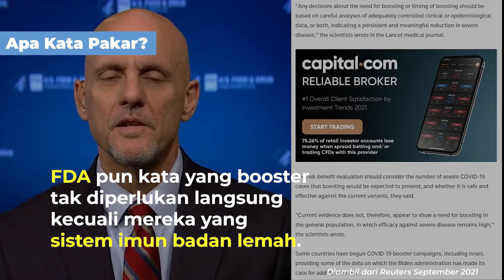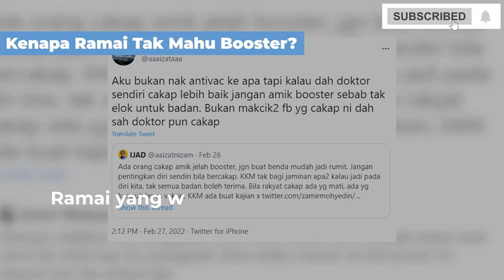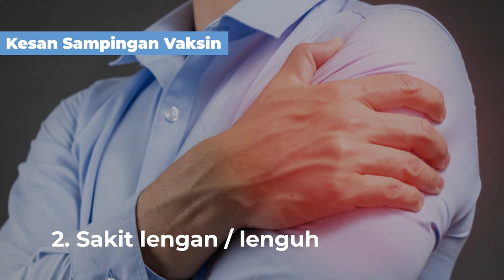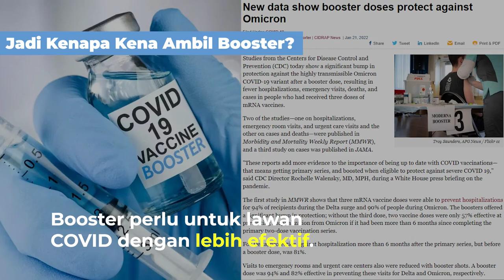Kenapa Perlu Ambil Booster Vaksin? Ketahui Info² Ini Dulu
Varian COVID19 makin lama makin mengganas. Adakah Booster Vaksin wajib atau pilihan? Tengok info tentang booster dulu.